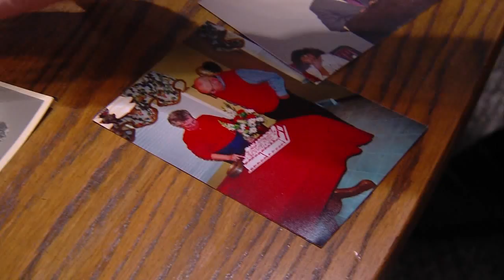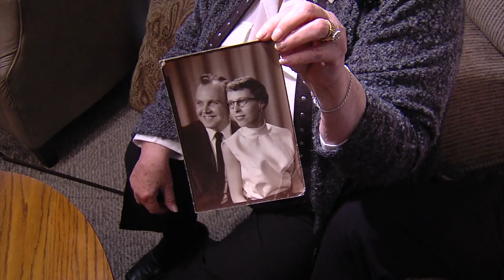(2013) Archives : Valentine's Day Chicken Coop Couple